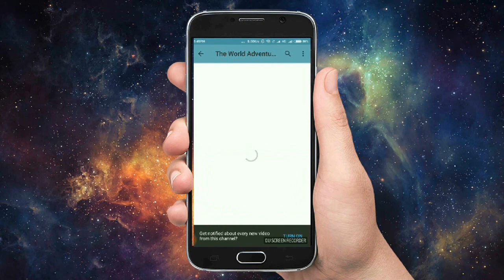5 खतरनाक दानव ( जो कैमरा में कैद हो गये ) 5 Creature caught on camera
Here are five of the strangest animals that inhabit our planet. Strange animals and where to go to see them. the weirdest animal out there, is also one of the toughest and can withstand the most extreme conditions. Earth has some truly wacky creatures that will surely make your jaw drop. strange animals from around the world. The most weird animals on earth captured on camera. crazy and downright weird animals you've probably never heard of, Sightings of a strange creature led authorities to an animal little knew lived in the world. When it comes to survival could natures big winners be the most distinct looking creatures.

Here Are 5 Of The Most Mythical Creatures From Different Countries.

1. The Ghostly Creature
2. The Humanoid Creature
3. The Crawly Creature
4. The Strange Creatur
5. Creature From Another Planet

Creatures found in the deepest part of the ocean.